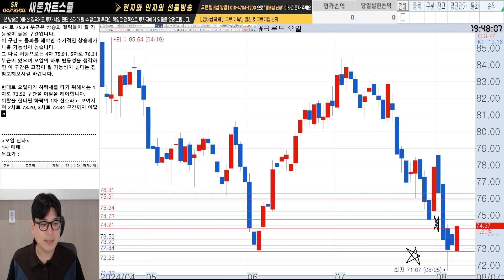8월 7일 크루드 오일 시황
⬇무료 교육방 링크⬇ (참여코드 : 1010)

(⬇방송 시간⬇)
무료 방송 (장중 실시간 매매)
▶현자◀ 국내선물 : 08:20 ~ 11:00 (평일) / 해외선물 : 23:00 ~ 01:00 (화,수,목)
▶인자◀ 해외선물 : 21:20 ~ 23:00 (화,수,목)

[해외선물 / 국내선물] 차트 분석의 정석을 교육 합니다.
[ 세부적인 기법강의는 '멤버쉽 방송' 에서 공개!! ]

※ 혜택 : 3일 유료 방송 체험권 지급, 무료 강의 교재 제공

📺 현자/인자 선물 방송 한눈에 보기